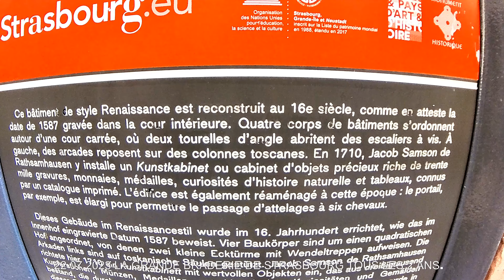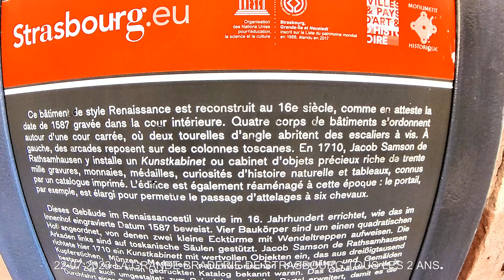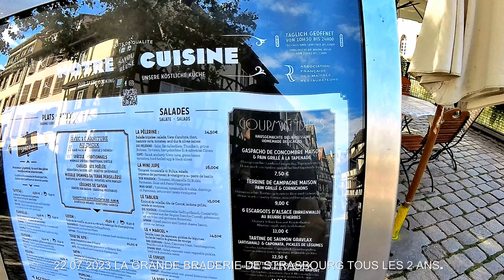2023 07 22 LA BIENNALE DE LA GRANDE BRADERIE DE STRASBOURG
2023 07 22 LA BIENNALE DE LA GRANDE BRADERIE DE STRASBOURG VA CHANGER DE LIEUX ET D ORGANISATION EN 2025. UN MONDE FOU DE BON MATIN A 8 HEURES PAR UNE BELLE JOURNEE  AVEC UN 25°. UNE CURIOSITE POUR MOI DE VOIR DE QUOI IL SAGISSAIT. PAS TROP DE STANDS SUR LE PARCOURS POUR SE RAFRAICHIR ET SE RESTAURER? LES RESTAURANTS ET BISTROTS DE LA VILLE POUR TOURISTES ETAIENT BIEN OUVERTS ET EMPLIS A L HEURE DU PETIT DEJEUNER. PAR CONTRE LES TRANSPORTS EN COMMUN ETAIT BIEN PERTURBES.
Filmé avec INSTA360 X3 en mono lentille 4k 25 fps sur la perche. peut être un micro à bonnette pour capter un peu plus le bruit de la foule. Je m'ameliore un peu je bouge un peu moins la caméra et tourne lentement.